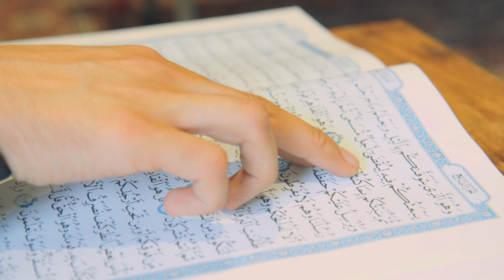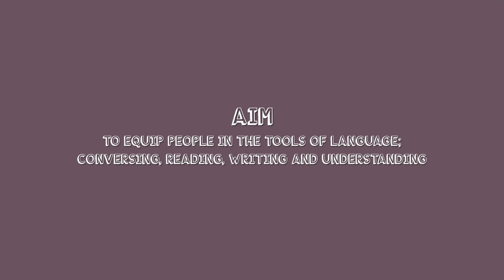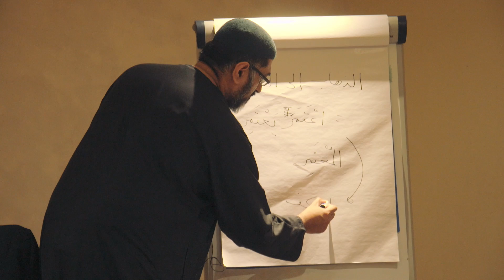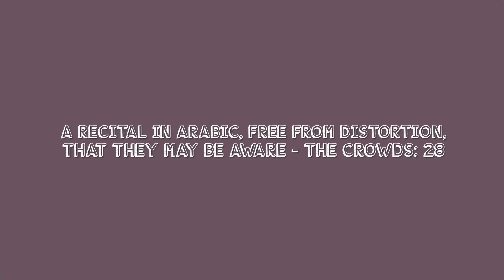Arabic Madrasa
Arabic Madrasa - Greensville Trust

The aim of Arabic Madrasa is to equip people in the tools of language; conversing, reading, writing and understanding. It presents learning Arabic in an enjoyable manner with little initial focus on the rules of Arabic.